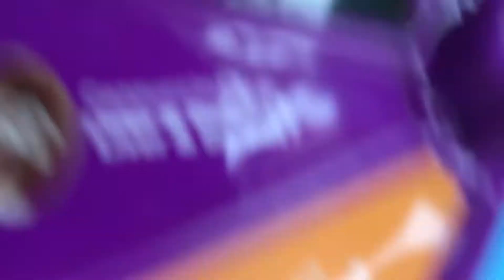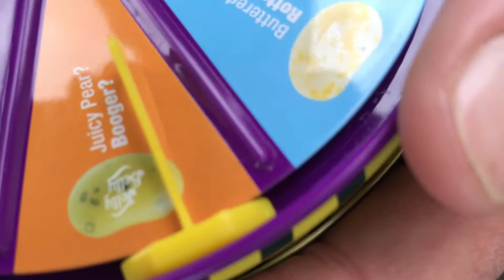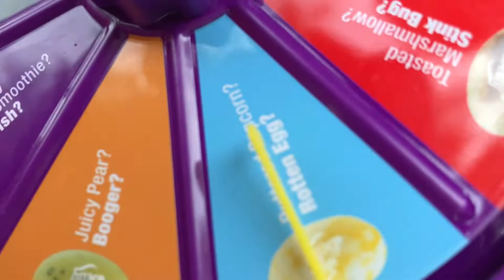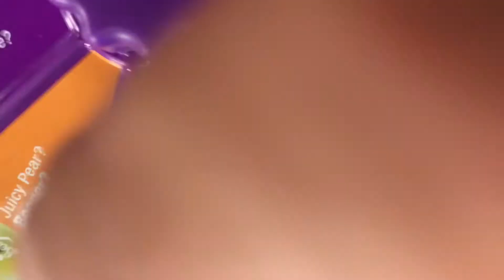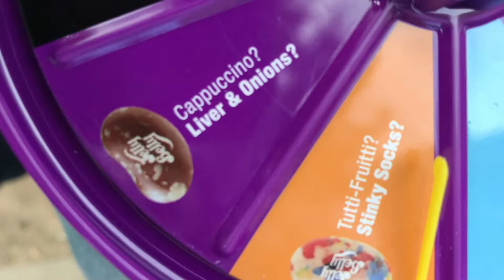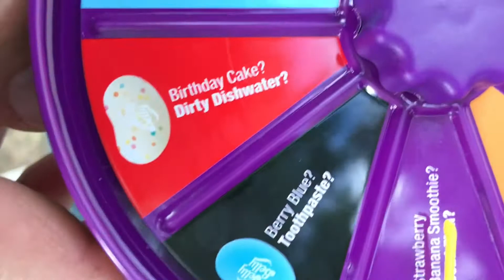Bean Boozled Challenge with the family (gone wrong)